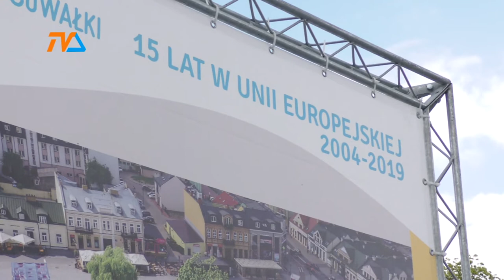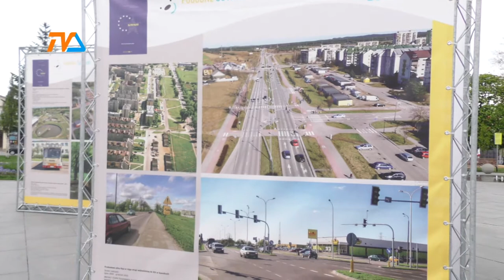W cztery oczy ... z Czesławem Renkiewiczem |TVSUWAŁKI